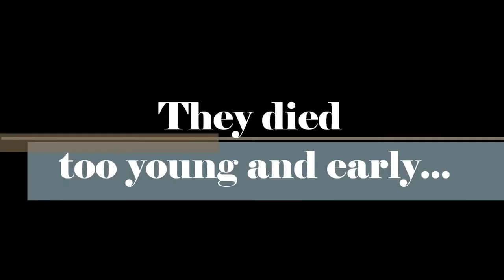THEY DIED TOO YOUNG AND EARLY... Part 2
They died too young and early. Part 2 (Slideshow) Dedicated to River Phoenix, Heather Bratton, Paul Walker, Carole Landis, John Garfield, Tom Nicon, .

They died too young and early. Part 1 (Slideshow) Dedicated to Robin Williams, Whitney Houston, Selena, Scott Weiland, Amy Winehouse, Leslie Cheung, .

They died too young and early. (Vol. 2) Slideshow dedicated to Steve Irwin, Lisa Lopes, Yasmine Belmadi, Reeva Steenkamp, Dolla, Corrie Sanders, Vernon .

They died too young and early. Part 2 (Slideshow) Dedicated to River Phoenix, Heather Bratton, Paul Walker, Carole Landis, John Garfield, Tom Nicon, . They .

They died too young and early. (Part 3) Slideshow- Dedicated to Steve Irwin, Mathieu Montcourt, Norifumi "Norrick" Abe, Sal Mine